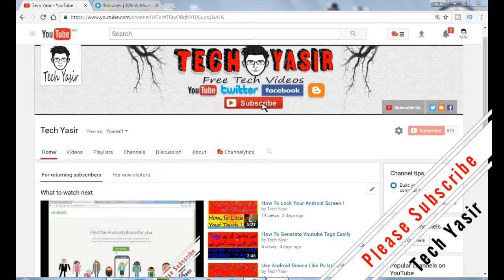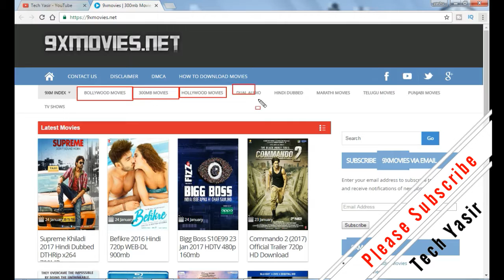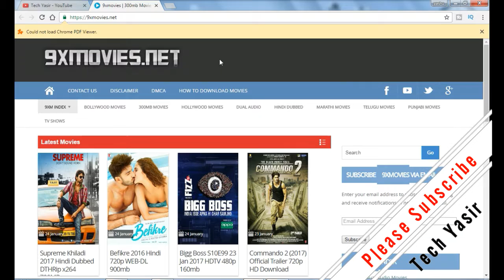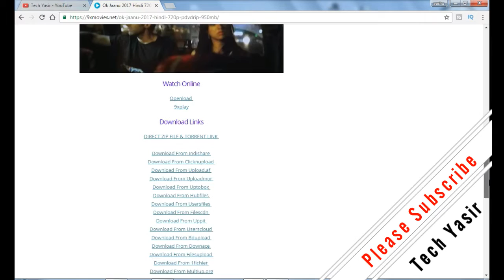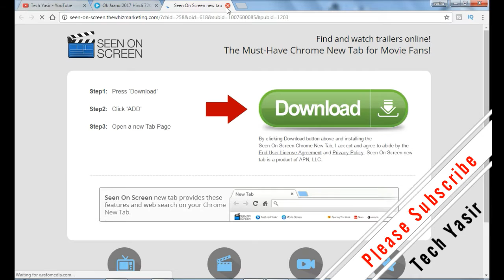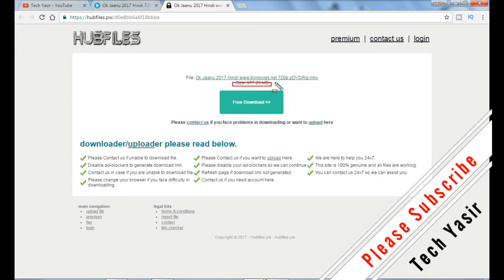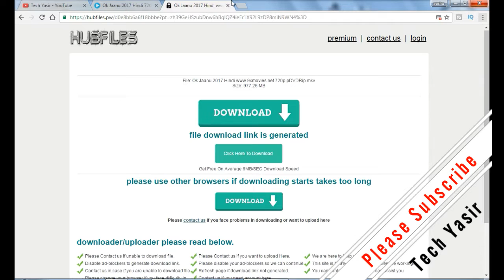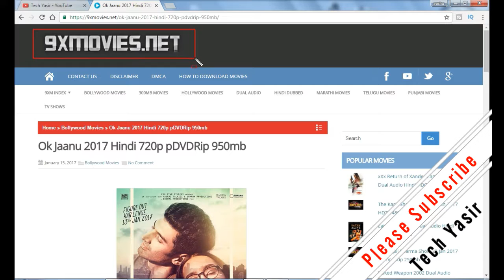How To Download Movies Without Using Utorrent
is video me mein apko btaonga k kis trhan bina utorrent k movies ko download kr skte hn ye method INDIAN Viewers K Liye Khaas H Q k India Me torrent ban Hai lekin PAKISTAN me open h isi liye mne ye vidoe bnai h k Pakistan or India dono me ye method work krega so agr meri video achi lge to zaroor hmahe channel ko subscribe kren THANKS FOR WATCHING.

How to make your own name ringtone in android 2016

how to hide status bar icons/wifi signles in android 2016 ( NO ROOT )